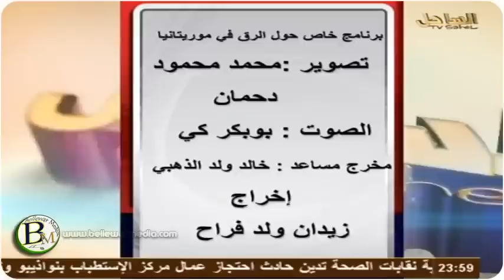لقاء الساحل حول سبل مكافحة مخلفات الرق في موريتانيا